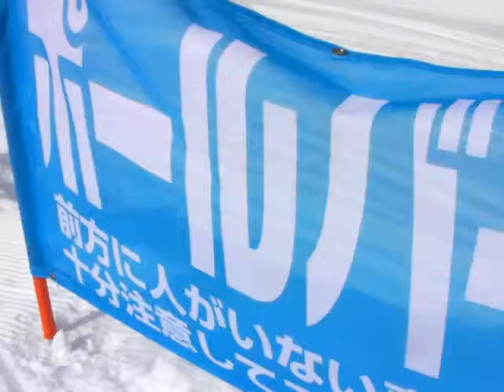110214小海リエックス1026～ポールバーン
ユングフラウにあるポールバンを滑ってみました。ボード用のゲートだったので、引っ掛けないように慎重に滑りました。ゴールの下にはモーグルコースが作ってありました。